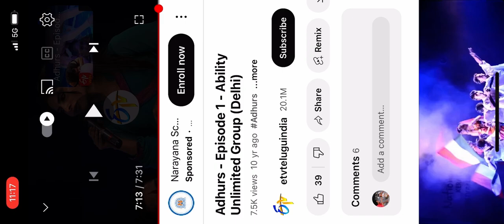E Tv Reality Show by Miracle On Wheels disabled_Dance_Group Great_Act_by Disabled #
Syed Sallauddin Pasha has been honoured by ETV.  He is father of Indian Therapeutic  Theatre. His creative works made every disabled person dance classical dance on wheelchairs.

Press Reviews @syedsallauddinpasha8874